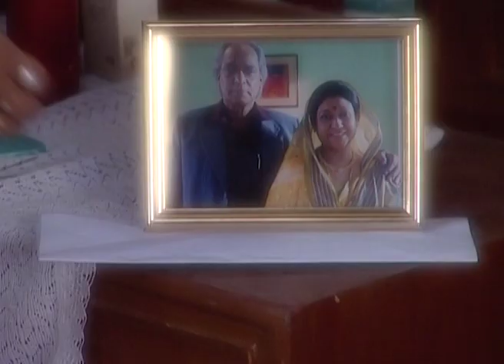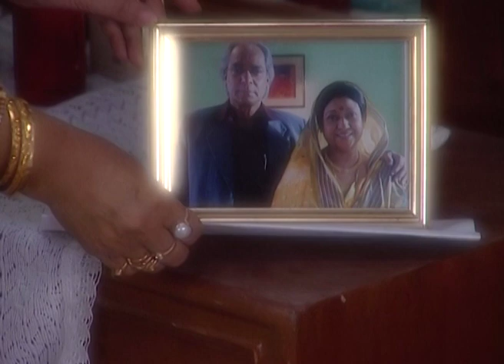Ke Tumi Nandini | Bangla TV Serial | Full Episode - 313 | Zee Bangla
Story

Watch the bangla serial "Ke Tumi Nandini". This is the story of a young girl Nandini who wants to make her own rules in life.